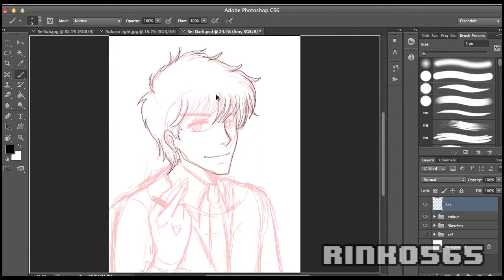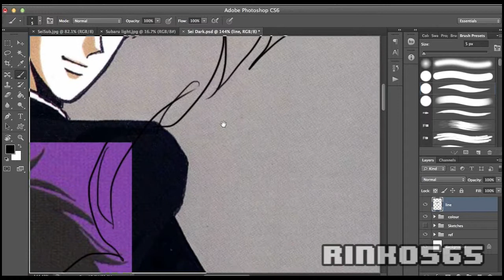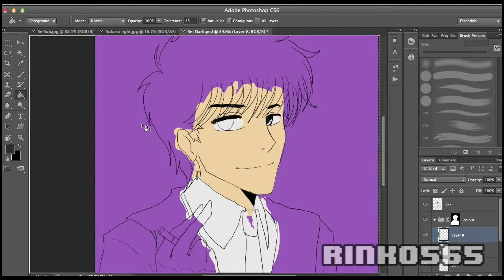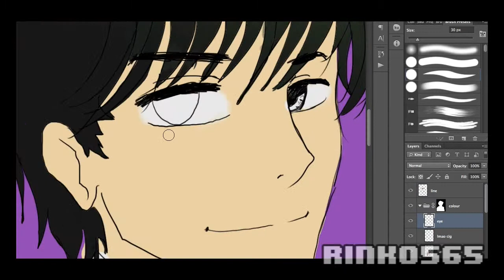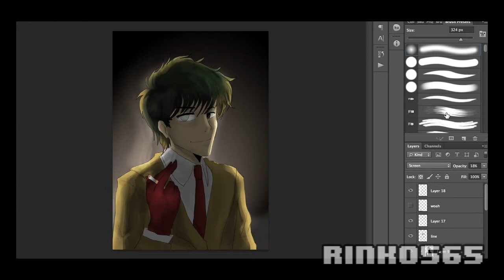Seishirou - Dark [Speed Paint]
HIIII
So I made another version of the Subaru drawing, but this time, for Seishirou. Since he's such a sinister and evil character, I decided to give him a dark theme.  And of course, on the opposite side of Subaru.

I used Photoshop CS6 this time instead, because I'm more used to the light editing on the program instead. I had a lot of fun with the lights. Not too much on the video editing, but thank goodness my sis was there to help me.

Requests are open for now ^^ Please be patient with my limited skills!

-Rinko